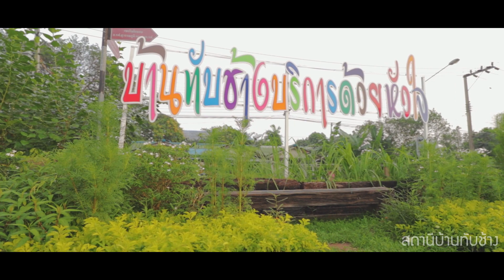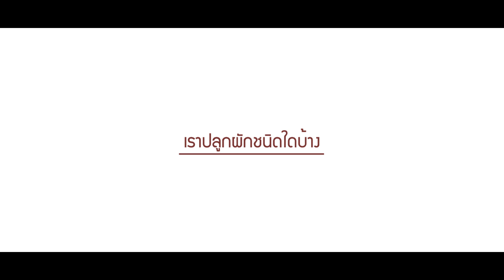นี่ไม่ใช่แค่การปลูกพืชปลูกผัก โครงการสถานี ซุ้มสวยงาม พืชผักกินได้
นี่ไม่ใช่แค่การปลูกพืชปลูกผัก แต่มันเป็นการปลูกมิตรภาพ ปลูกความสามัคคี ปลูกความเอื้อเฟื้อเผื่อแผ่ ปลูกความพอเพียง ปลูกความผูกพัน ปลูกความดี เรากำลังปลูกความรักความสามัคคีในหน่วยงาน…การรถไฟแห่งประเทศไทย
โครงการสถานี ซุ้มสวยงาม พืชผักกินได้

มาช่วยกันแชร์ผลงานดีๆ ที่เกิดจากน้ำพักน้ำแรงของคนรถไฟให้ผู้บริหาร และสังคมได้รับรู้